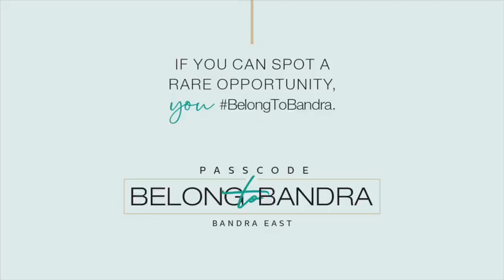💥*PASSCODE BELONG TO BANDRA EAST BY ANTARIKSH DEVELOPERS*. *1 & 2BHK APARTMENTS*